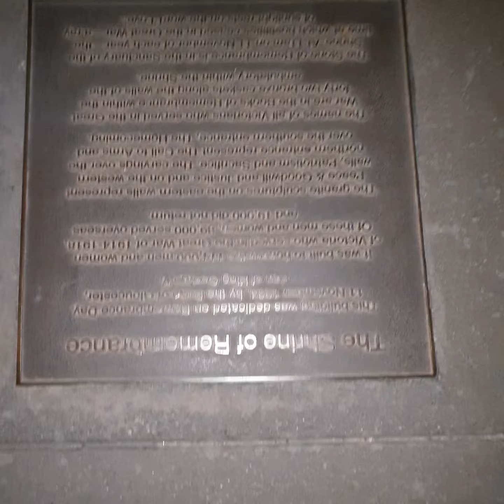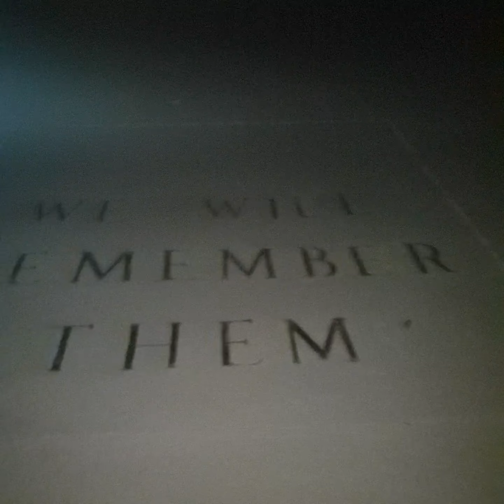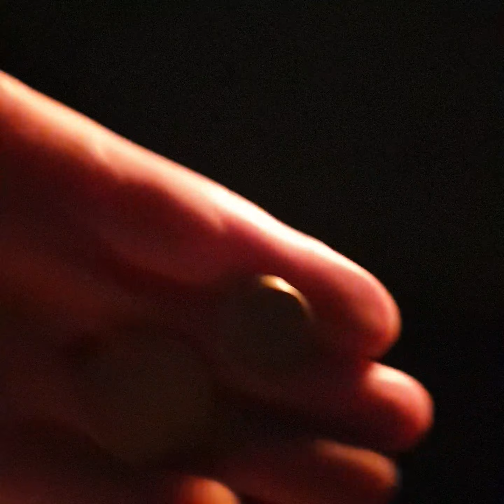3 DOLLARS WHAT DOES THAT MEAN 🤝🙏🥧